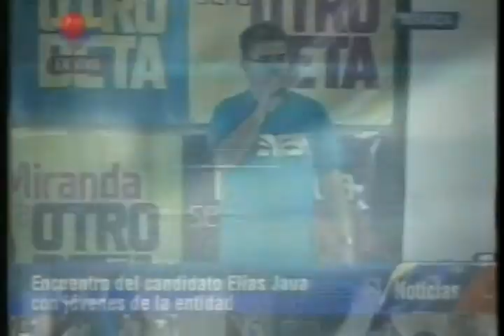Confidenciales JVR x264